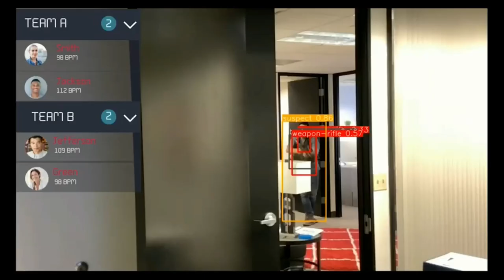Weapon Detection Intro | Carroll International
Carroll International provides weapon detection software in order to protect you and your assets. Carroll International is a proud US-based veteran-owned small business.  Our mission is to support America and her allies with solutions that help our great country grow.  Our product & service delivery model includes project management, install, many services and product supply.